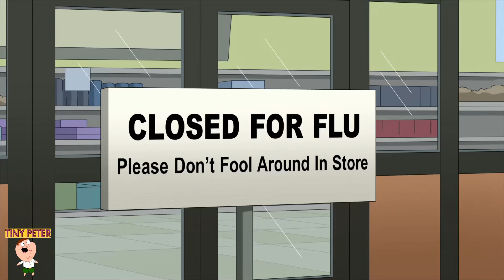Abusare Di Meg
Ciao a tutti e benvenuti al mio canale :)
Sei un amante dei griffin?
Puoi guardare i riassunti degli episodi di I Griffin su questo canale.
Sei al posto giusto buon divertimento..

İ tuoi commenti sono molto importanti per me..e non dimenticare di mettere il like se ti piace il video

i griffin ita,
i griffin sigla,
i griffin episodi completi,
i griffin stagione 17,
i griffin il meglio,
i griffin affari esteri,
i griffin i problemi di peter,
i griffin peter dimagrisce,
i griffin attraverso gli anni,
i griffin amici senza benefici,
i griffin affari esteri parte 3,
i griffin amico nero cercasi,
i griffin affettuosamente al bivio,
i griffin amici rubati,
i griffin american gigolo,
i griffin timelooser,
i griffin superincollati,
i griffin gli andiquaqquati,
i griffin completo,
i griffin attività peternormale,
i griffin parte 1,
i griffin brian,
i griffin battute di seconda mano,
i griffin brian muore,
i griffin brian e stewie,
i griffin blackout temporaneo,
i griffin brian innamorato,
i griffin baci,
i griffin balena,
i griffin episodi completi ita,
i griffin consuela,
i griffin crisi di mezza età,
i griffin cadetto spaziale,
i griffin come ti vinco un emmy,
i griffin chris,
i griffin country club,
i griffin cane morde orso,
i griffin disney,
i griffin dio,
i griffin dio ci sei,
i griffin dietro le quinte,
i griffin droga,
i griffin dove sono i miei soldi,
i griffin di lyon,
i griffin dr house,
i griffin episodi,
i griffin e alla fine si incontrano,
i griffin ebrei,
i griffin essere galanti non paga,
i griffin emissione impossibile,
i griffin episodi completi stagione 11,
i griffin episodi ita,
american dad e i griffin,
i simpson e i griffin ita,
gesù e i griffin,
cleveland show e i griffin,
i griffin è l'ora della gelatina,
i griffin è più emozionante,
i griffin grasso è bello,
i griffin stewie è incinto,
i griffin meg è gay,
i griffin fenomeni,
i griffin fratelli e sorelle,
i griffin furto d'identità,
i griffin film,
i griffin fischia mentre tua moglie lavora,
i griffin fumate,
i griffin fondatore di quahog,
i griffin fenomeni parte 2,
i griffin gli sbagli si pagano,
i griffin gesù,
i griffin giochi di ruolo,
i griffin gli amici di peter g,
i griffin gli eterni secondi,
i griffin grasso è bello ma non troppo,
i griffin grosso guaio a little quahog,
i griffin halloween,
i griffin herpes,
i griffin horror,
i griffin halloween a spooner street,
i griffin hannah banana,
i griffin hd,
i griffin herpes l'amore dolente,
i griffin herbert,
i griffin il tedesco,
i griffin in viaggio per il polo nord,
i griffin italiani,
i griffin il country club,
i griffin in italia,
i griffin italiano,
i griffin episodi in italiano,
i griffin joe,
i griffin james woods ita,
i griffin johnson,
NUOVO ✖ Il Meglio Dei Griffin
Il Meglio Dei Griffin ITA